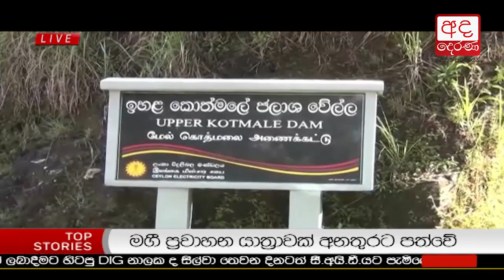Ada Derana Lunch Time News Bulletin 12.30 pm - 2018.10.22